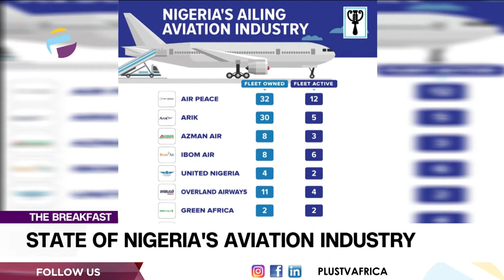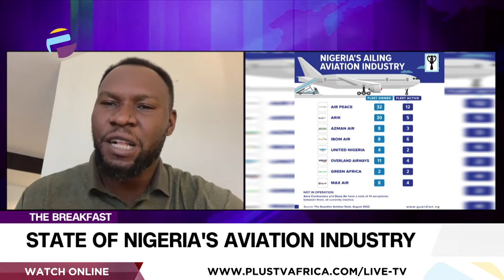Discussing The State Of Nigeria's Aviation Industry | THE BREAKFAST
Isaac Balami, CEO 7 Star Global Hangar/Airlines joined us to discuss.